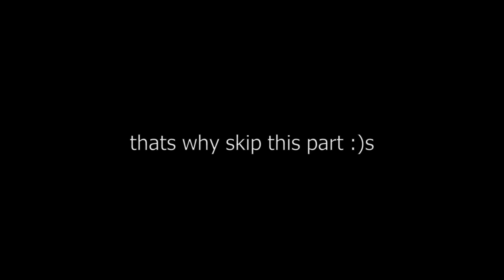Game Over (Epilogue Option B) - ArmA3 SP EASTWIND #28